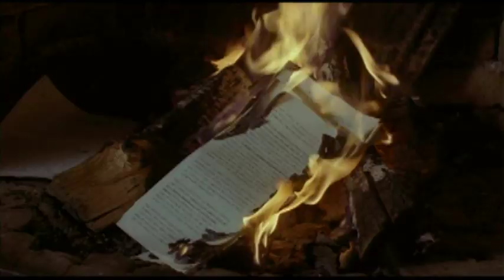Blue Sky Media - City of Your Final Destination - SD Trailer